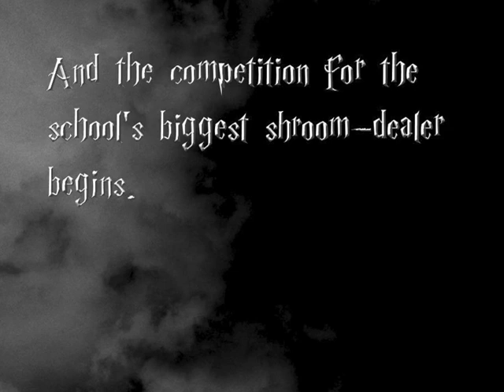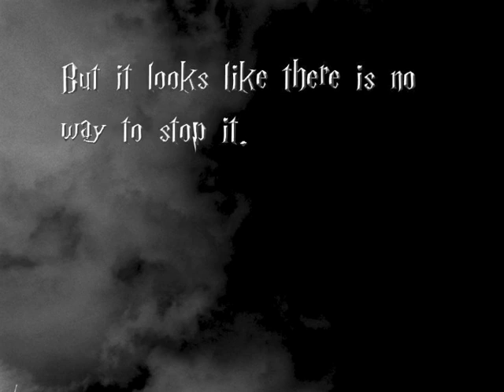Harry Potter and the Halluginogenics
My first and hopefully last video.

Harry: Where are we going to Hagrid?
Hagrid:Its a surprise.
Harry:What is it?
Hagrid:Its mushrooms dude

Hagrid:hurry up, i wanna get high
Harry:damn, hagrid, you're the best!

Hermione:omg, look at the sky, its so big and blue, i wanna eat one of those clouds, its so yummy, haha.
Boy or girl #1:wow look at that huge bird.
Boy or girl #2: its so cute.

Fred: So what would you like to try out, we got some stoners, we got the list here, Damn, you really got the munchies.

Lupin: Allright kids, in this closet i got the best mushroom you can find in the school, ok, so who would like to try them out?
What about you little faggot? yea you, not the other guy, you.
Come over here, c'mon keep walking, i aint gonna bite, so tell me whats your favorite mushrooms.
Neville:Um, Colombian Fungi.
Lupin: ah we got a problem, cause thats nothing compared to what i got in the back, you wanna see?

Dumbledore:ok kid, i see that you have some mushrooms!, so tell me, where did you get them from?!, did you stole them from somebody?!, did somebody gave them to you?!, tell me right now!.
Harry:no,no sir, i dont have them!
Dumbledore:cause i need to know, who started all these drugs.

Dumbledore:i need to know, what can we do with these kids?, should we change the rules?.
McGonnagall: But Dumbledore, you got to remember that this has happened to the school before, you were also a pot-head, do you remember telling me that you were a homeless with a golden voice.
Dumbledore: yea, I remember.

Dumbledore:ladies and gentleman, since everybody here has tried mushrooms, and has liked them, I've got an idea, why dont we legalize them, ok kids, we're all gonna do a party now, Turn on the Music!!!.